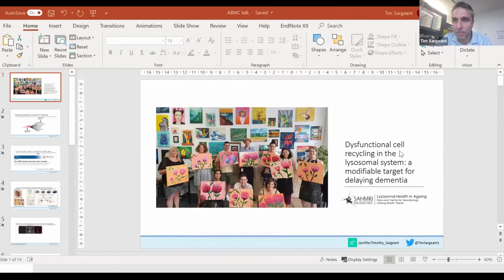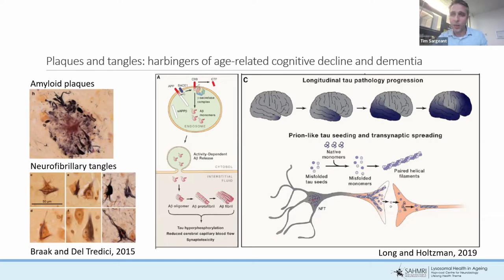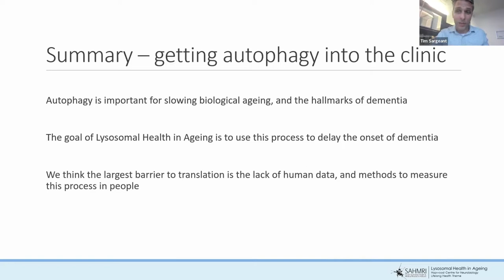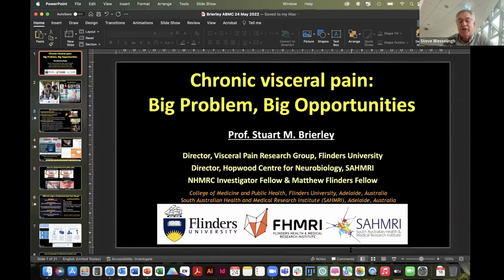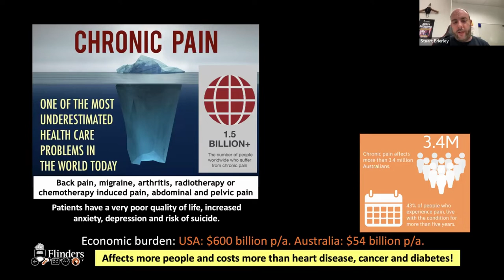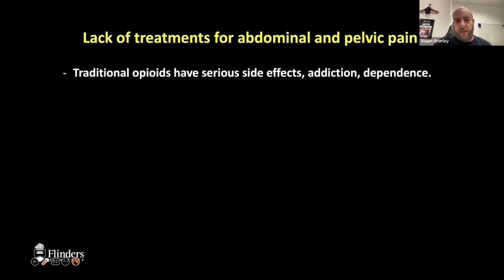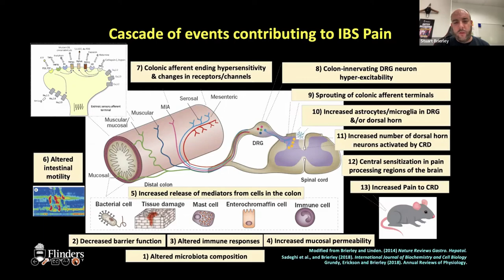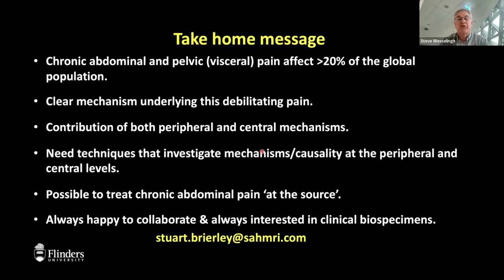ABMC Research Minireview Webinar - SAHMRI on Neurobiology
Tuesday 24th May @4:30pm
SAHMRI on Neurobiology

Presented by:

Dr Tim Sargeant
"Dysfunctional cell recycling in the lysosomal system: a modifiable target for delaying dementia"

and

Professor Stuart Brierley
"Chronic visceral pain: big problem, big opportunities"

Chaired by:
Professor Steve Wesselingh